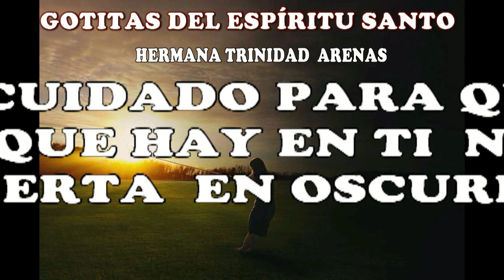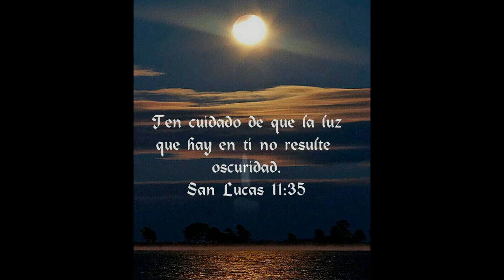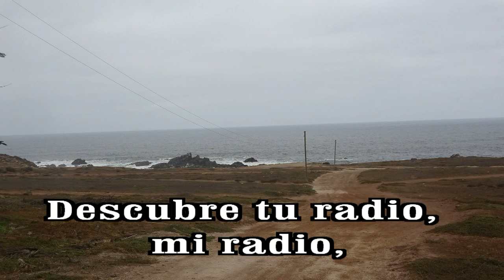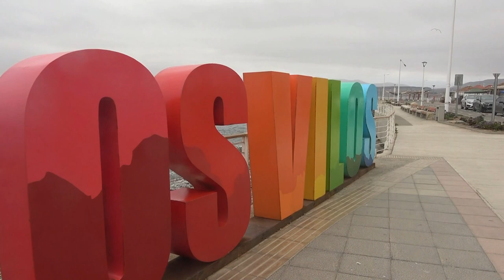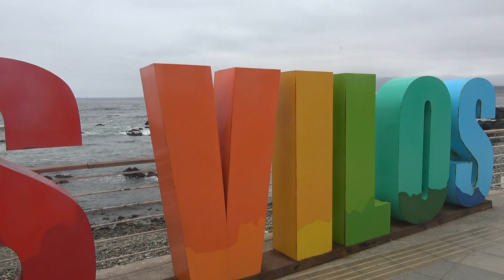GOTITAS DEL ESPIRITU SANTO AÑO 2 NUMERO 141